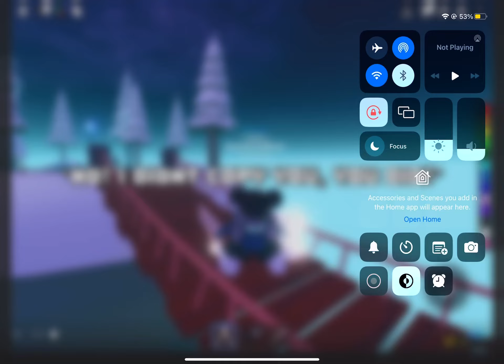For all the copycat friends i have.